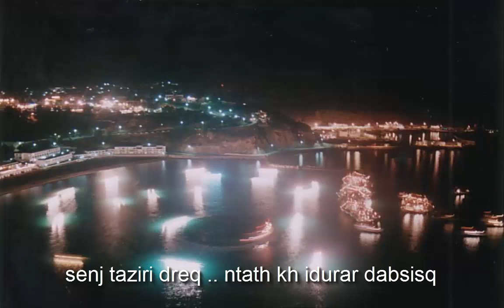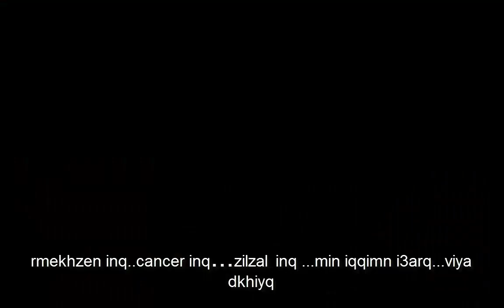farid thouzzarin viya d khiyq